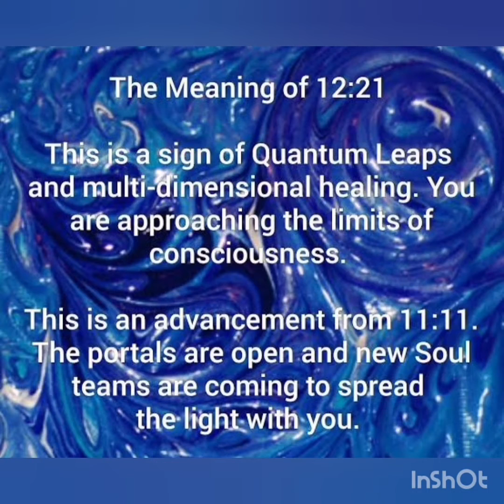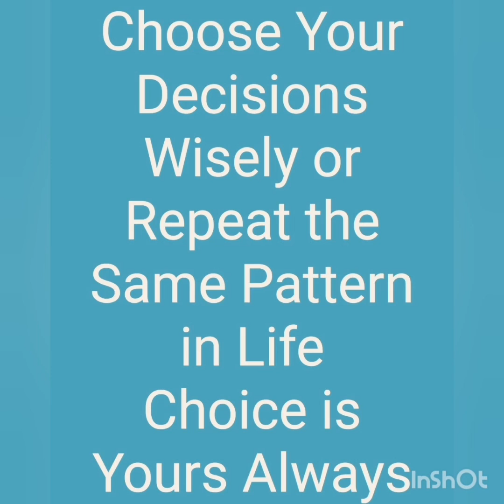21/12 Portal 2021 Meaning? Energies? Activations? What to Expect? Spiritual Information in English